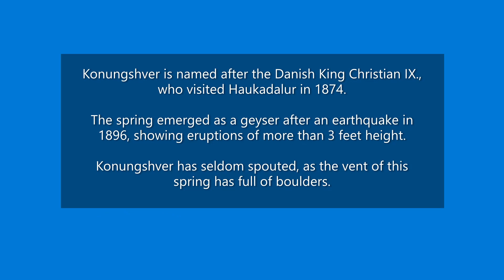Day 2: Haukadalur Geothermal Area (豪卡達盧爾地熱區) - Konungshver (King’s Hot Spring)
Konungshver is named after the Danish King Christian IX., who visited Haukadalur in 1874.

The spring emerged as a geyser after an earthquake in 1896, showing eruptions of more than 3 feet height.

Konungshver has seldom spouted, as the vent of this spring has full of boulders.